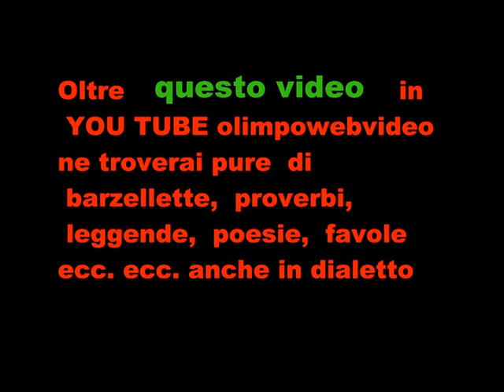Giornata del ringraziamento a osio Sopra del 2 12 2012 ultimo brano° canzone.wmv